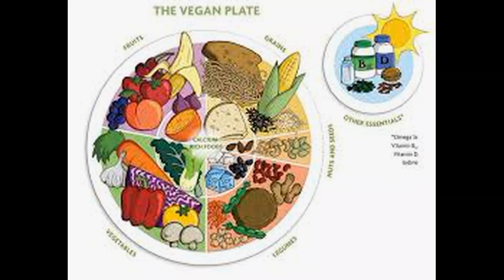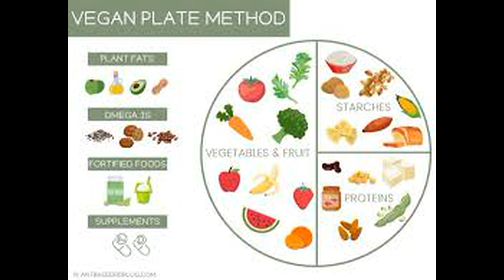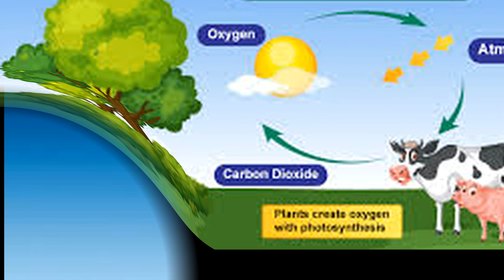MENYA AMATEGEKO 4 AGENGA IMIRIRE. NTUKARYE URAKAYE. UMWUKA DUHUMEKA NI INGENZI CYANE. SOBANUKIRWA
Kurya ni ingenzi ariko kumenya uburyo bwiza bwo kubikora bikaba byiza kurutaho.